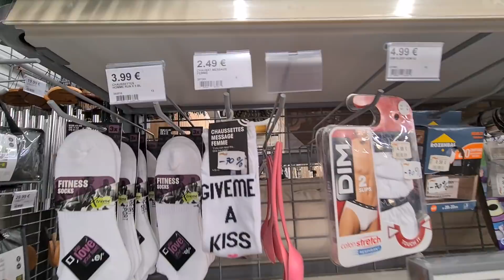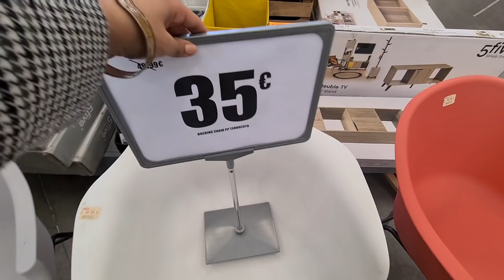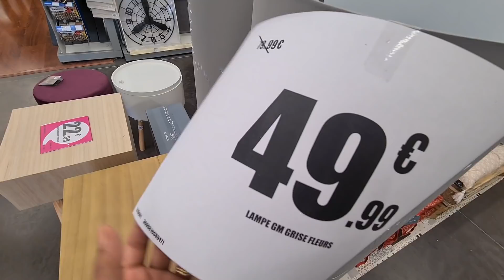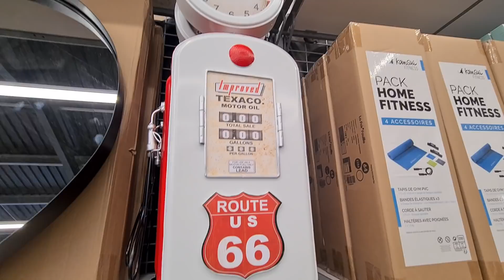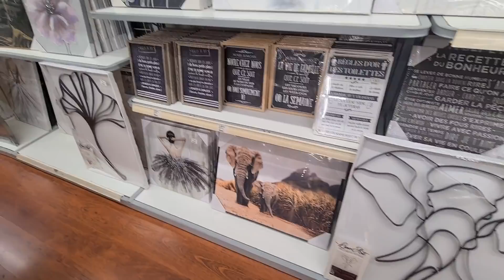LAFOIR'FOUILLE 🚨 SOLDES & NOUVEAUTÉS 30.01.21